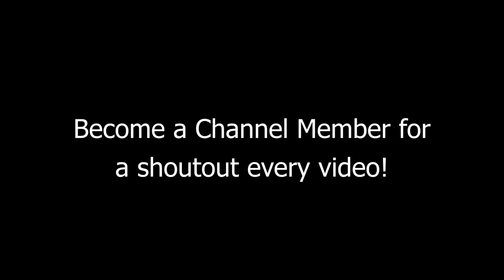1 bit 2 bits 4 bits 8 bits 16 bits 32 bits 64 bits 128 bits Lee Yumi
i bit my lee yumi